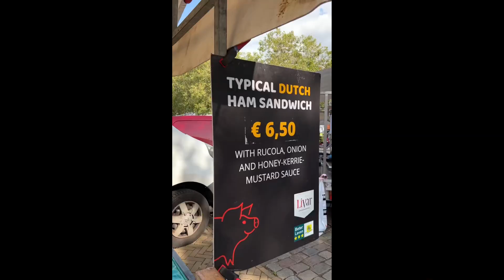Chợ trời ở Amsterdam | Flea market in Amsterdam